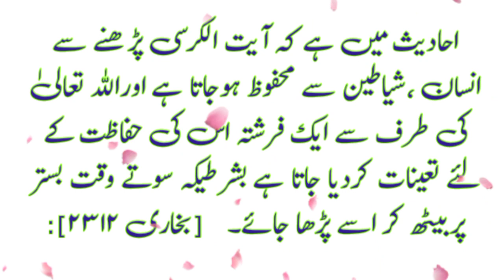hifazat ki dua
hifazat
hifazat movie
hifazat hamal ka wazifa
hifazat ki duain
hifazat ka wazifa

hadees
hadees sharif
hadees mubarak
hadees status
hadees e nabvi
hadees pak

muhammad prophet
muhammad prophet story
muhammad pbuh

aqwal
aqwal zareen

achi baatein
achi batain in urdu
achi baat
achi baty

islamic status
islam
islamic stories

waqia

qissa

rasul
rasulullah
rasul allah
rasool
rasool allah

muhammad

sahabi

peghambar
peghamber
peghambar muhammad

knowledge
knowledge for students
knowledge video

allah

islamic content

حدیث شریف
حدیث نبوی اردو
حدیث قصہ

اسلام
اسلامی معلومات
اسلامی کہانیاں

اقوال زریں
اقوال